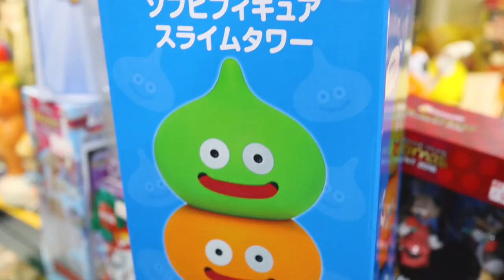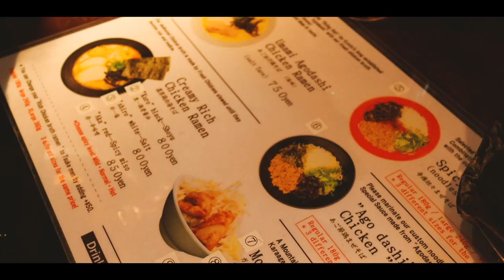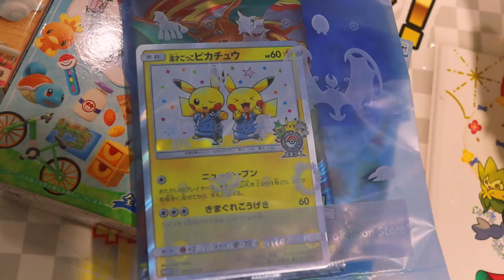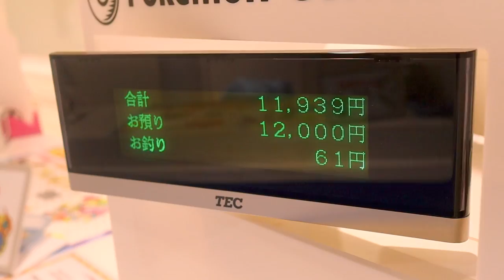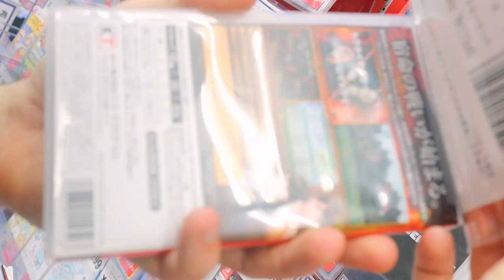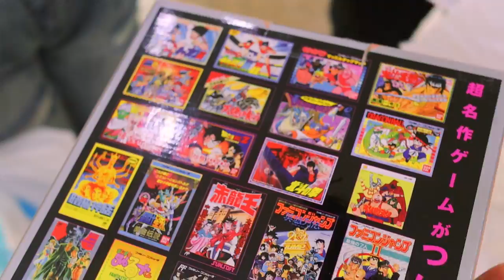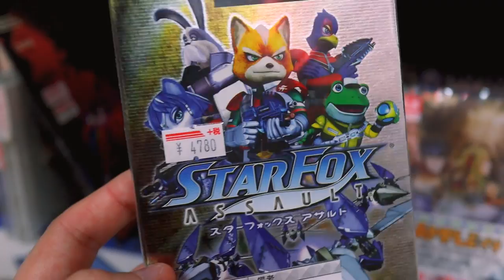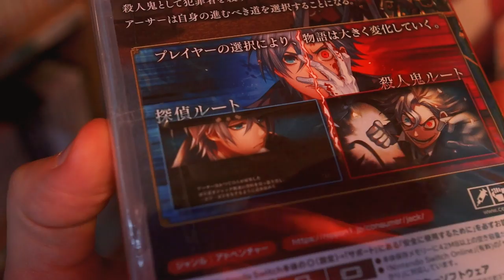Nintendo Switch HUNTING in JAPAN! (Tokyo, Akihabara, Nakano)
JAPAN, TOKYO is FULL of VIDEO GAMES! Nintendo Switch, Playstation 4, Famicom, JRPGS, Japan Elusive Games and MORE! It's time to find them all! A Youtuber actually tries to be RESPECTFUL in JAPAN! (Strange concept, amirite?) PART 2